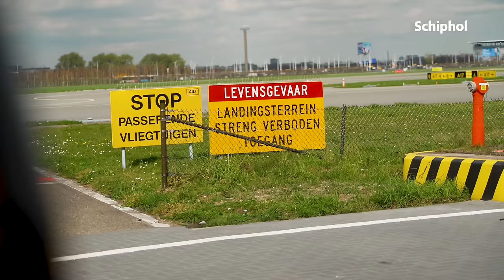Bijzondere dag voor Thomas op Schiphol ❤️